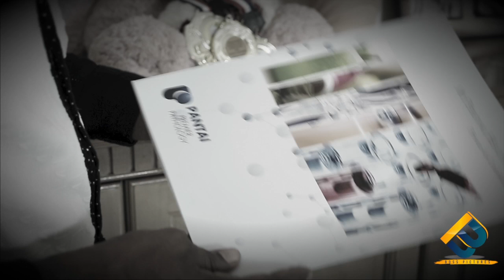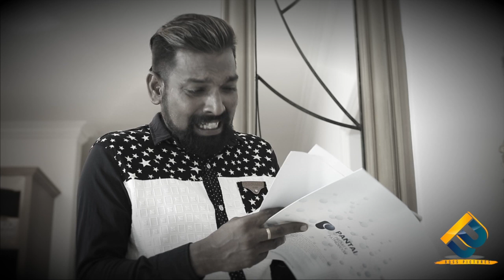"MUGHIL" Directed by RMS Sara.R Story by RJ Vino.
"MUGHIL"
A Short Movie Directed By : RMS Sara.R
A Product Of Our Energetic New Comers.
It Only Takes Your Precious Time Of 15:34 Minutes To Explore Their Creation For You.
Please Do Watch And Share To Show Your Support To Our Generation.
Powered by BOSS PICTURES SDN BHD.
Cinematography,Screenplay & Editing by RMS SARA.R
Story by RJ Vino
Produce by Ramakrishnan
Crew : Kalis Dass & Thivan
Make-up by Mohana Selvarajoo
Cast by RJ Vino , Kalpana Shree , Sujin , Nesa Malathy , Jeyyan Nadarajah